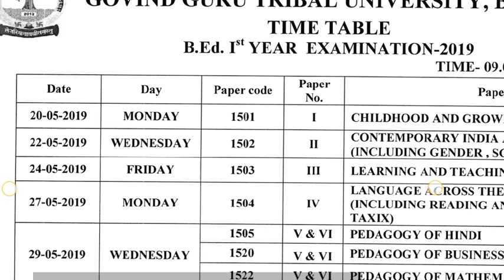B.Ed. 1st Year Exam Time Table GOVIND GURU TRIBAL UNIVERSITY BANSWARA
B.Ed. 1st Year Exam Time Table 2019
GGTU BANSWARA B.SC B.ED TIME TABLE 2019,ggtu banswra rajasthan, bsc bed integrated, b.a.b.ed.integrated time table 2019,mlsu b.Ed.,GgtuBanswaraB.scB.edTimeTable2019Ggtu banswara b.sc b.ed time table 219:ggtu banswara b.sc b.ed time table 219:ggtu banswara b.sc b.ed time table 219:admit card 219:mjpru exam data shit 219:bstc 219Ggtu bstc 219Ggtu bstc: made with videoshowapp:onlinestudyinhindiwithdineshBa b.ed time table 219B.sc b.ed time table 219Ba b.ed and b.sc b.ed time table 219Bstc exam 219Bstc exam date 219Rajasthan bstc 219Bstc 219 eligibilityBstc 219 application formBstc online form 219BstcBstc admit cardBstc apply onlineBstc 219 resultOnline study in hindi